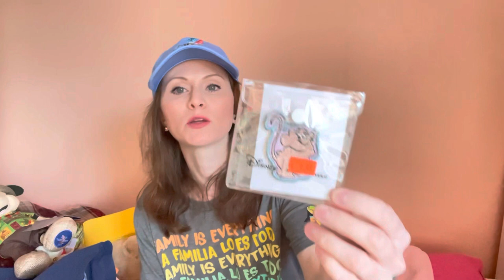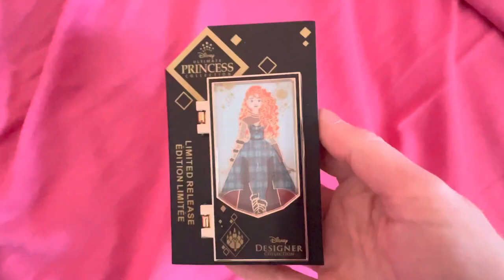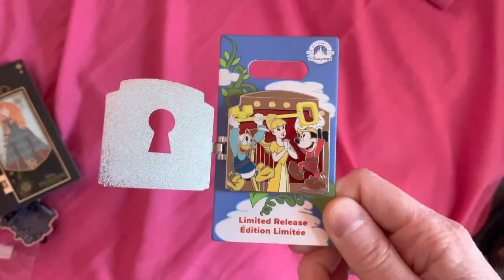I'M BACK!!! | LIFE UPDATE | CHANNEL RE-BRAND | DISNEY STORE OUTLET HAUL!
Hi friends!!! I am back after a short hiatus away from YouTube. This video is more low-key as I get back into the swing of things, but be prepared for more crafty/disney content to come your way soon!

A HUGE thank you to all my returning viewers, and to everyone who is new, welcome! I hope my channel brings you joy, inspiration, and remind you that ANYONE CAN DIY!!! :)

Timestamp:
Skip to Haul: 04:16